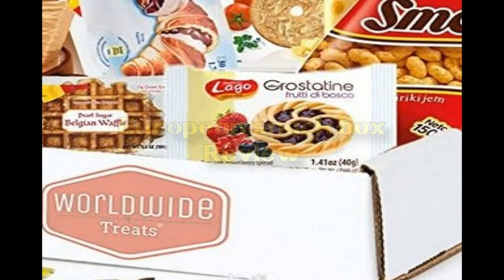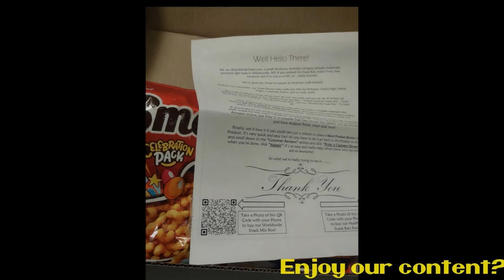NITNSE Reviews European snack box: Cubetti